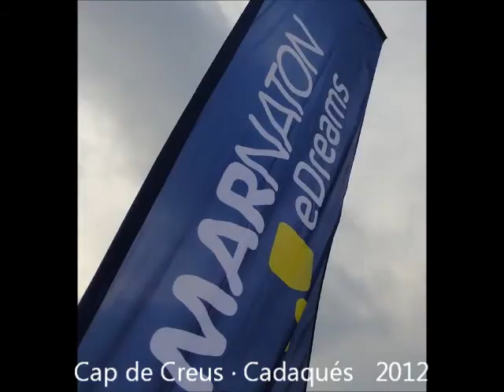Sara Amoros en la Marnatón Cap de Creus - Cadaqués 2012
El día 15/9/2012 se realizó la travesía de más de 6 kms entre Cap de Creus y Cadaqués.
TECHNOJETSWIM presentó la piscina de natación contra-corriente. En medio del paseo de Cadaqués, niños, amantes de la natación, marnotianos... probaron la piscina. Aquí un pequeño vídeo.

Technojetswim: c/ Garrotxa, 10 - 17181 Aiguaviva (Girona)